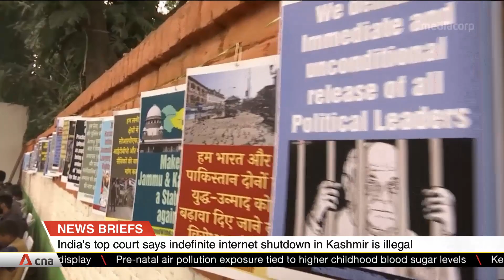Singapore Tonight: News in brief Jan 10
News Briefs on Singapore Tonight, Jan 10:
- India's top court has ruled the indefinite internet shutdown in Kashmir is illegal
- Gunman killed three people, including toddler, in Thailand mall robbery
- Salty tap water in Bangkok as seawater pushes up the depleted Chao Phraya